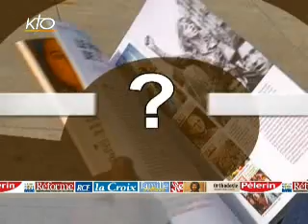Peut-on faire une réforme des retraites juste ?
Relèvement de l'âge de la retraite à 62 ans, poursuite de l'allongement de la durée des cotisations à plus de 41 ans, les mesures annoncées par Eric Woerth pour préserver le système par répartition s'annoncent drastiques. Pourtant, de nombreux économistes jugent cette réforme insuffisante. Les régimes spéciaux et le régime public ne semblent pas remis en cause. Dès lors, cette nécessaire réforme peut-elle être juste ? Jean François Bodin (RCF) et Guillaume Goubert (La Croix) en débattent.